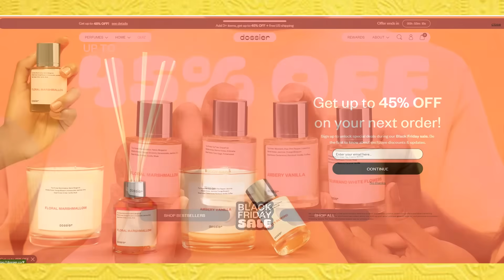የአመቱ ታላቅ ቅናሽ! አያምልጣችሁ! Black Friday Deals, what to buy! Electronics, Perfumes, Gift ideas, Cookware~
WOODY SANDALWOOD ROOM DIFFUSER
MUSKY MUSK